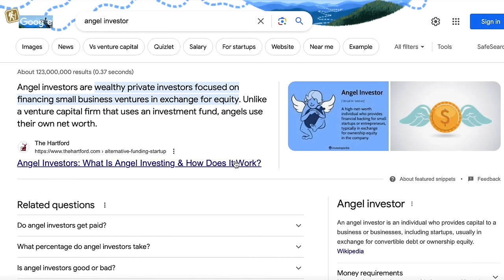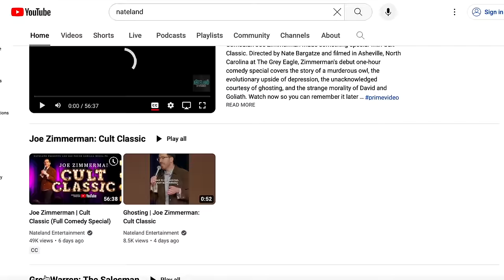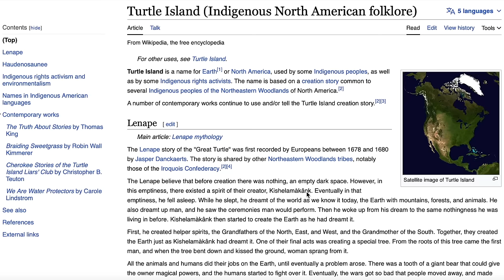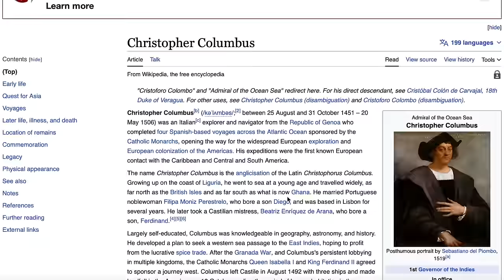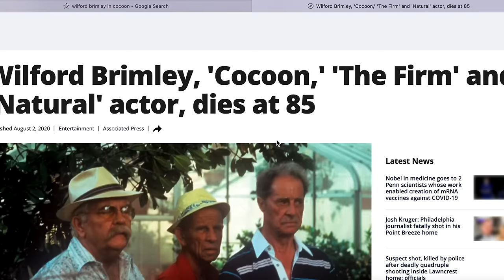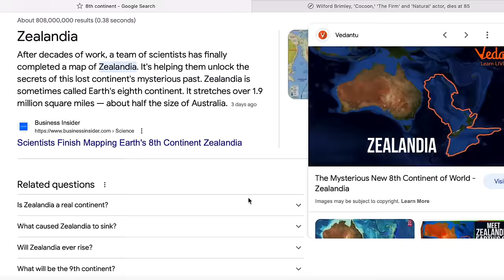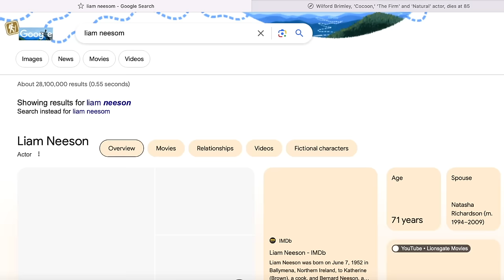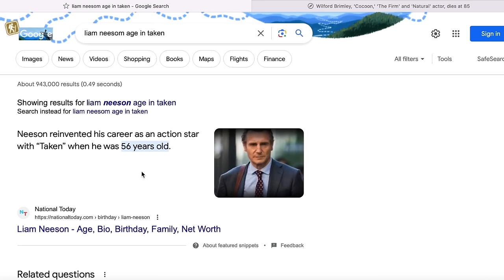Nateland | Ep #168 - Explorers (Liam Neeson) ft. Joe Zimmerman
This week, Aaron is missing so the guys are joined by Nate's friend and fellow comedian Joe Zimmerman. Nate gives a movie review of the Meg 2, Joe breaks down the guys' horoscopes, and Brian comes into some unexpected money. Then the guys prepare for Columbus Day by learning about explorers, which quickly dissolves into just discussing the movie career of Liam Neeson.

Take the guesswork out of buying tickets with Gametime.
Terms apply.  Download Gametime today. Last minute tickets. Lowest Price. Guaranteed.

Go to Zocdoc.com/NATE and download the Zoc doc app for FREE. Then find and book a top-rated doctor today.

If you want to take ownership of your health, try AG1 and get a FREE 1-year supply of Vitamin D AND 5 Free AG1 Travel Packs with your first purchase. Go to drinkAG1.com/NATE. Check it out.

0:00 - Joe Zimmerman joins us this week!
8:55 - What's your sign?
13:35 - Weekend recap
30:00 - Comment roundup
43:53 - Nate and Jerry
1:00:58 - Columbus and Leif Erikson
1:13:50 - Cartographers and maps
1:21:50 - The fountain of youth
1:33:00 - The 8th continent